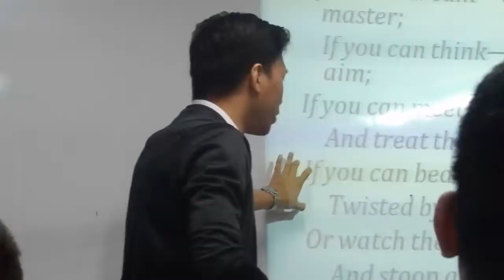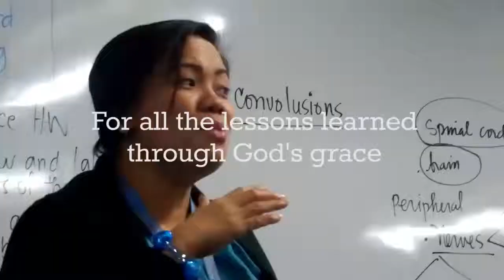DBTC Gratitude Day 2016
A big thank you to our Salesian educators who made the difference in our stay at DBTC
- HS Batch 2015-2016